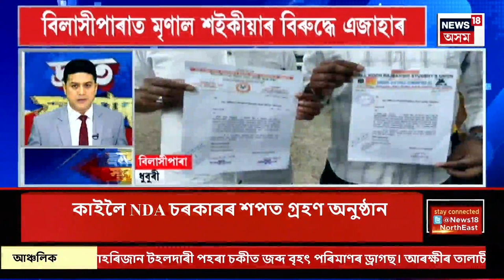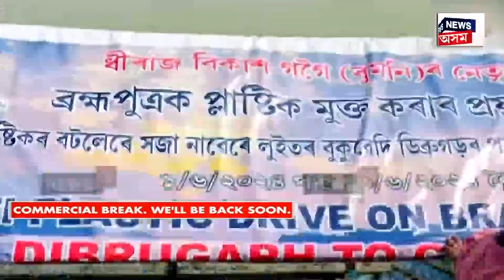SPEED NEWS | কংগ্ৰেছৰ সংসদীয় দলৰ অধ্যক্ষ হিচাপে পুনৰ নিৰ্বাচিত ছোনিয়া গান্ধী | Rahul Gandhi News